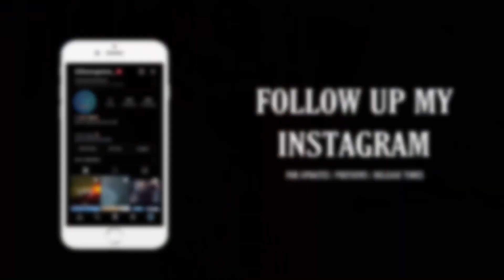x Izzpot x DoubleLz x HeadieOne x Dezzie - Slide Remix (Music Video)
THIS IS NOT REAL, IT IS A MASHUP,

PROD BY:
- DT5
- UDL
- SB

- @t2theengineer_             [Insta]

- T2TheEngineer_#7154   [Discord]